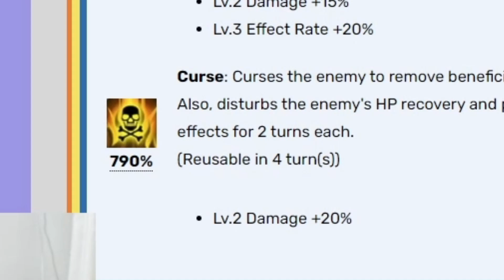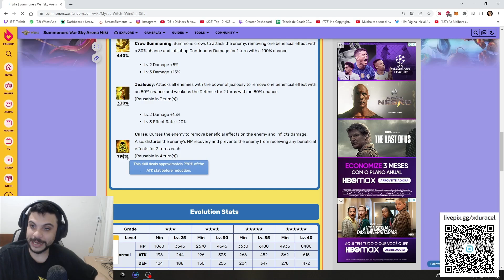PEDI 1 BRILHO NO LD E A COM2US OUVIU ! ADVINHA O QUE SAIU ? - SUMONADA.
Aquela hora que você pede por um brilho sabendo que nao vai ter, porém a com2us lhe concede e dai entao tu fica surpreso !

Video novo todo dia a partir das 21:00 horas ... Sumonada, RTA, Análise SWC e GACHA em geral...

As lives rola na Plataforma "Roxa" se possivel da um follow pra nós lá: XDuracel

🔴 Editor: Juninho_Lima

🔴 Afim de um Coach no SW? Estamos com um preço bem legal. Entre em contato comigo ou o Juninho no facebook ou Instagram para mais informações...

Eai, gostou do vídeo? Deixa o seu like pra fortalecer.

Sugestões e Críticas sempre são bem-vindas, Deixe-a sua nos comentários.

Vlw, flw!